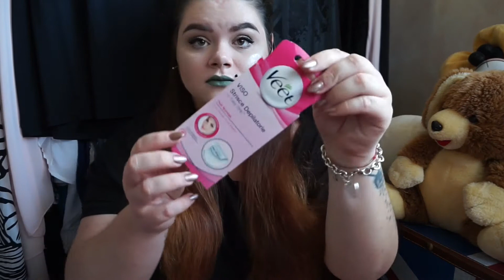The end? ❀ Finito lo ricompro? #5 - GiaggiaMakeUp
Ciao mondo. Un video dei prodotti finiti dopo poco tempo?! Mai successo ahaha
Spero che vi piaccia fatemi sapere se avete finito qualcosa di buono anche voi ❤️